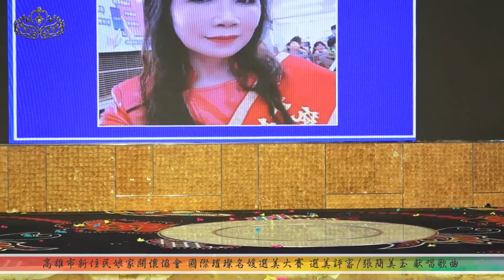【選美評審 張簡美玉 獻唱歌曲】國際璀璨名媛佳麗選美大賽 林皇宮 高雄市新住民娘家關懷協會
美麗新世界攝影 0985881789